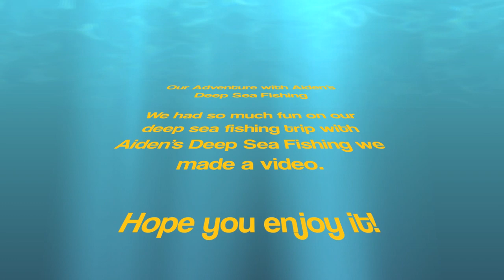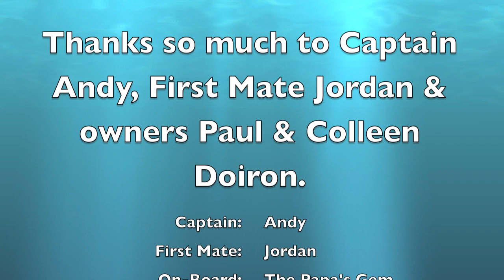PEI Deep Sea Fishing Adventure 2012 HD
We had so much fun on our deep sea fishing trip with Aiden's Deep Sea Fishing in North Rustico PEI, we made this video.  We hope you enjoy it.